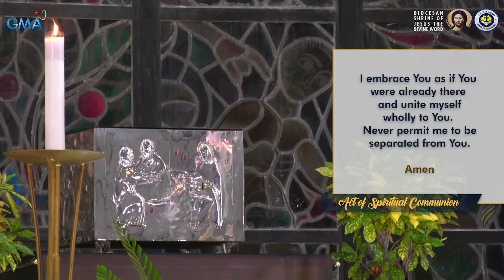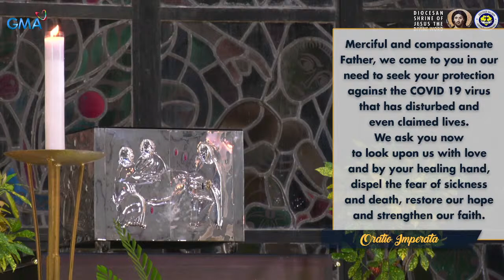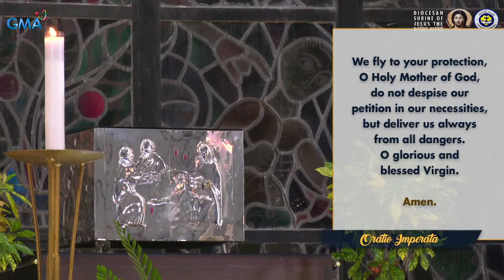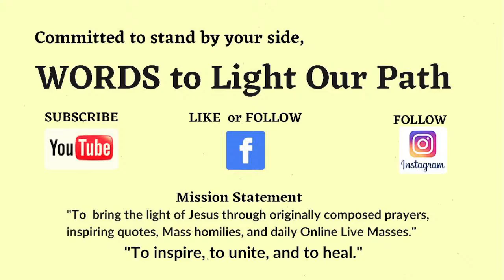4:00 PM Holy Mass - September 5 2021, 23rd Sunday in Ordinary Time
Live 4:00 PM  Holy Mass  - September 5  2021,   23rd Sunday in Ordinary Time